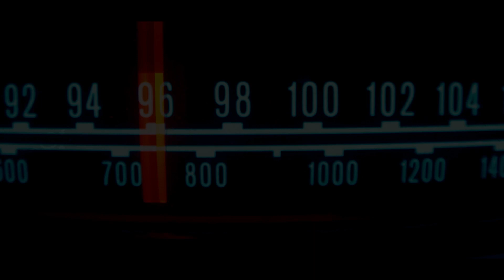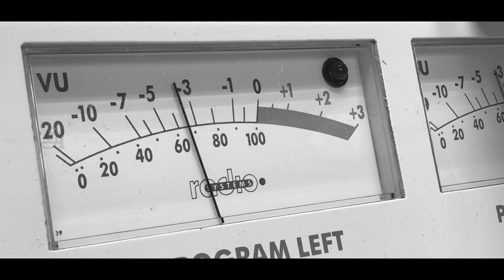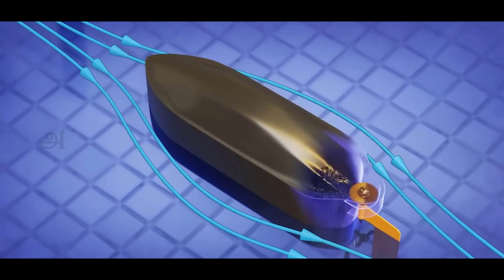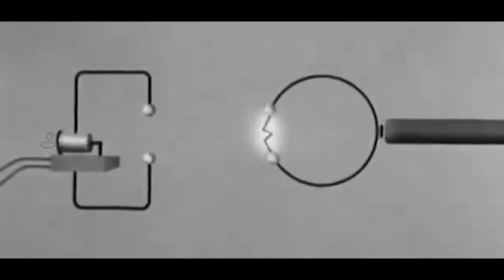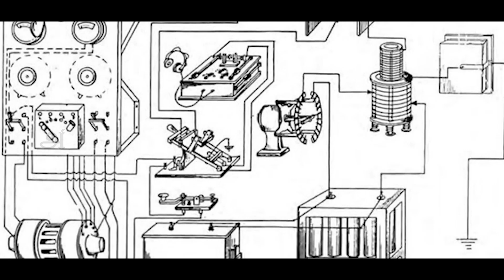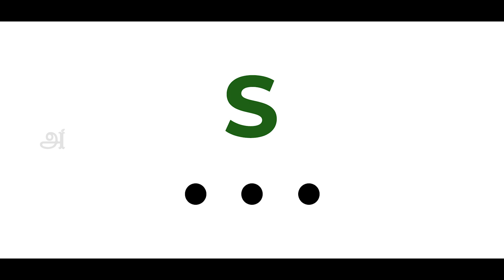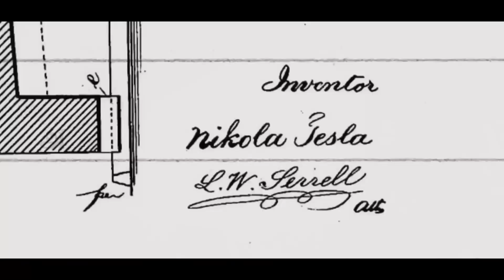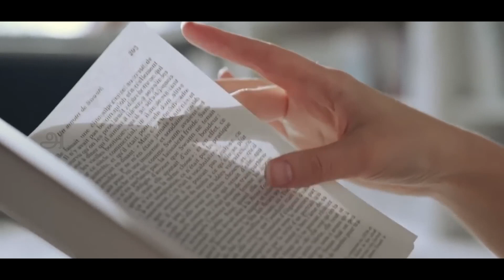உண்மையா Radio-வ கண்டுபுடிச்சது யாரு ? - Nikola Tesla vs Marconi Tamil | Kutty Story | Aase Tamil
Nikola Tesla 10 July 1856 was a Serbian-American inventor, electrical engineer, mechanical engineer, and futurist best known for his contributions to the design of the modern alternating current (AC) electricity supply system.

Tesla has also been called the inventor of radio, In 1900, Marconi filed a U.S. patent for radio technology—and was turned down, because it too closely resembled Tesla’swork. Then in 1904, the court abruptly reversed its decision, which is often chalked up to political maneuverings behind the scenes. Marconi even won the Nobel Prize for inventing radio in 1911. Tesla was emotionally destroyed by the whole affair. He was vindicated in 1945, when the U.S. Supreme Court decided that the radio patent should belong to Tesla—and the justices used his St. Louis lecture as evidence.

In this Video :
Script/Voice & Edited by              - Vijay Balan
Produced by                                   - AASE Media
Technical Head                              - Sangeeetha Menon